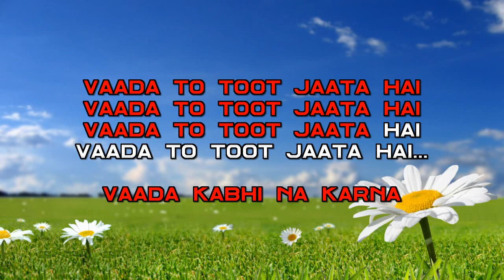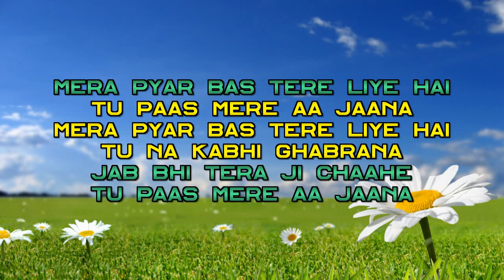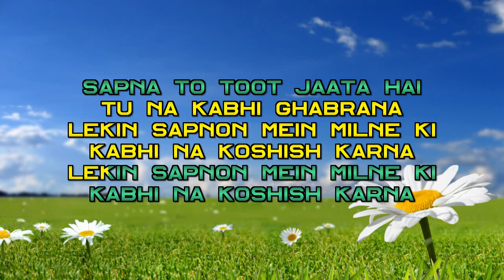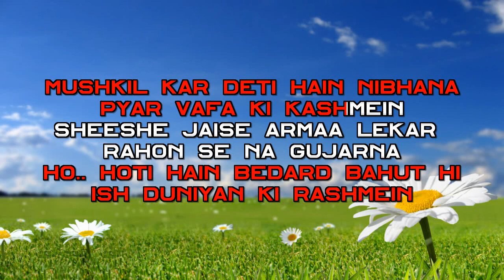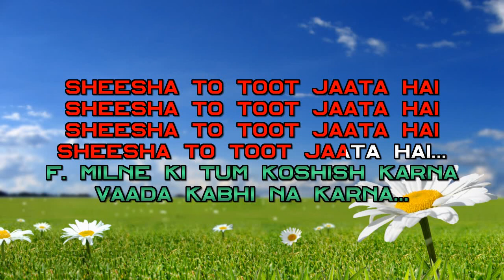Milne Ki Tum Koshish Karna - Karaoke - Dil Ka Kya Kasoor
Movie : Dil Ka Kya Kasoor
Singer : Asha Bhosle, Kumar Sanu
Released : 1992
Karaoke Editor : Vipin Kumar